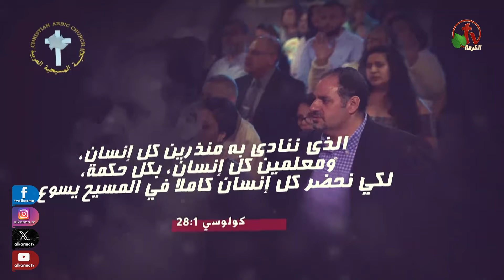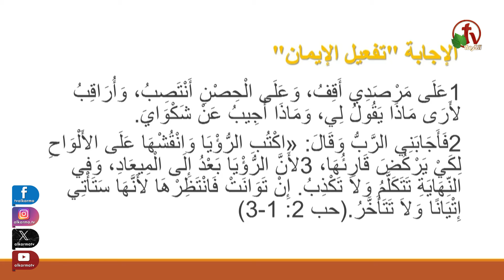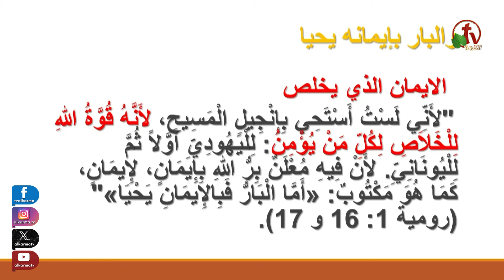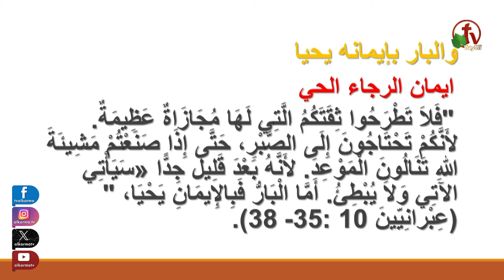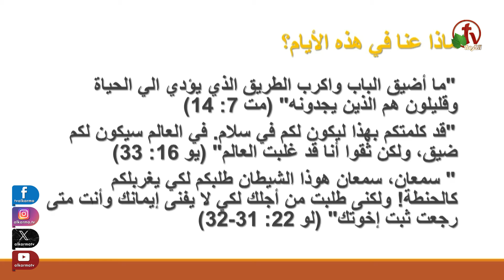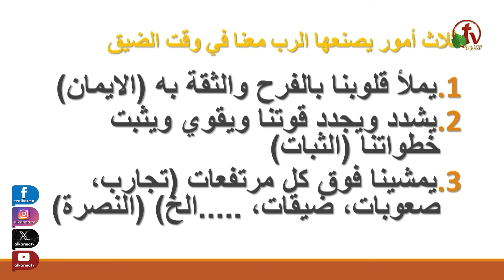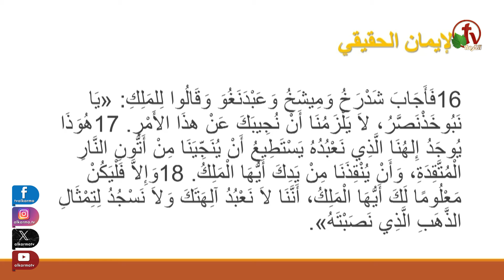الكنيسة المسيحية العربية في أناهايم - كاليفورنيا - الأحد 6 أكتوبر 2024 - قناة الكرمة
ترنيم مع الأخت إيمان تامر
عظة القس صموئيل سمعان
راعي الكنيسة القس نبيل إبراهيم
الاجتماع العام بالكنيسة المسيحية العربية - أناهايم - كاليفورنيا
الأحد 6 أكتوبر 2024 - بث مباشر على قنوات الكرمة

Christian Arabic Church in Anaheim, California
Broadcasted on Alkarma TV
Sunday Oct.6, 2024
Worship with Sister Eman Tamer
Sermon by Rev. Samuel Samaan
Pastor of the church: Rev. Nabil Ibrahim

اجتماعات الكنيسة المسيحية العربية في أناهايم يبث على قنوات الكرمة
كل يوم أحد الساعة 5.15 مساءاً بتوقيت كاليفورنيا
الموافق يوم الأثنين الساعة 2.15 صباحاً بتوقيت القاهرة